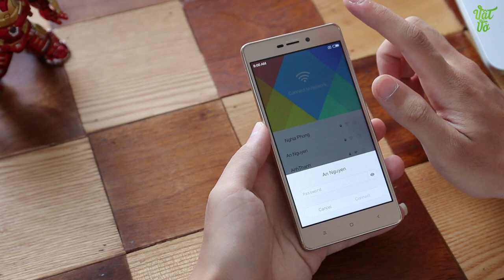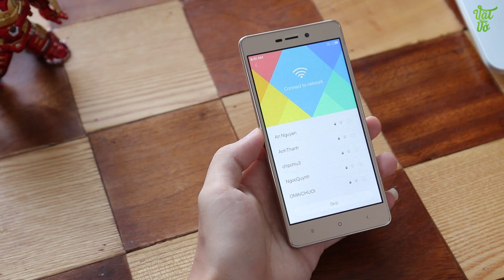Vật Vờ| Mở hộp & trên tay Xiaomi Redmi 3s: Snapdragon 430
Xiaomi Redmi 3s là phiên bản khác của dòng Redmi 3 với cấu hình chip Snap 430, 2GB RAM, cảm biến vân tay.